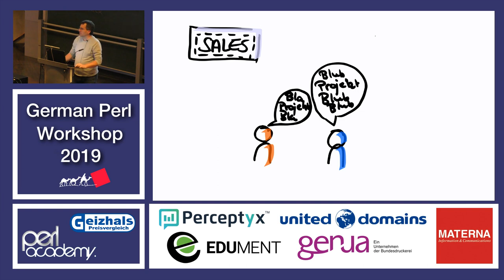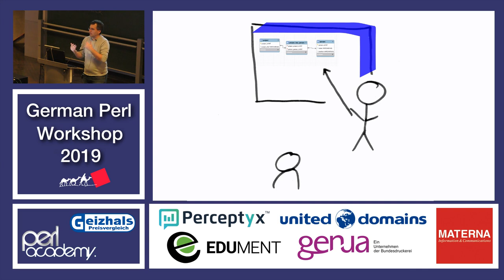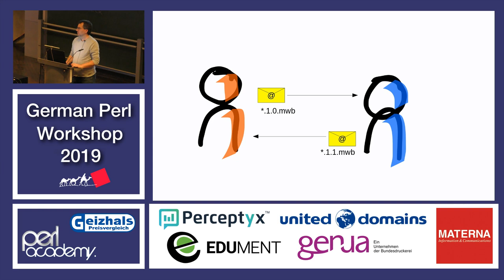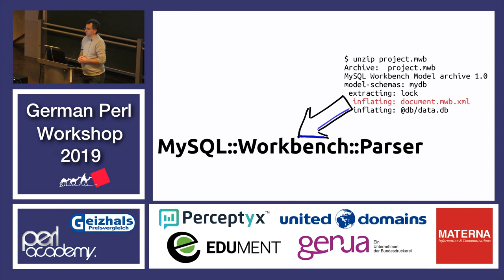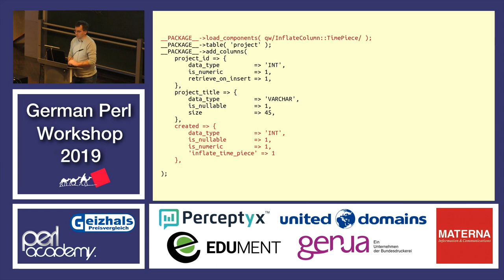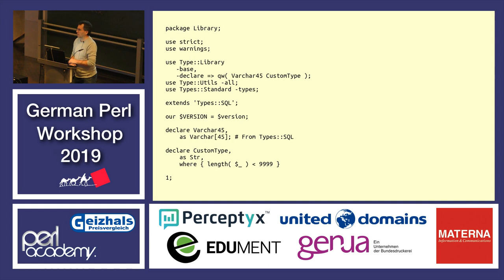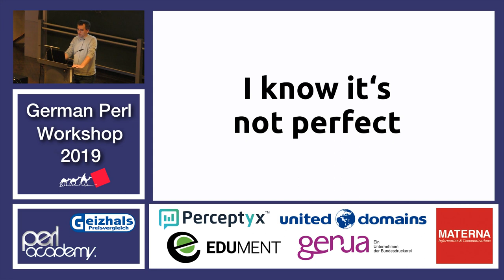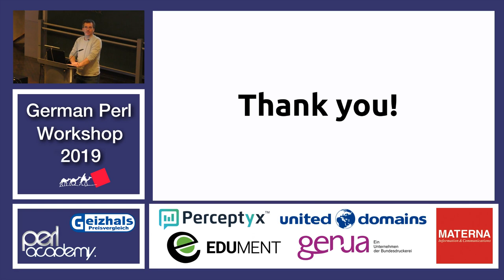Eine nützliche Quelle für Perl-Code: MySQL Workbench